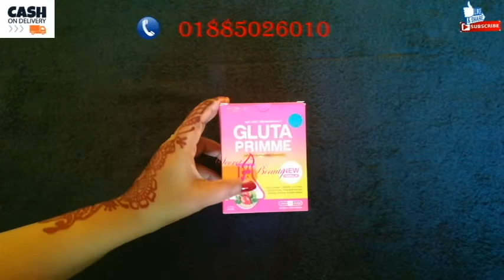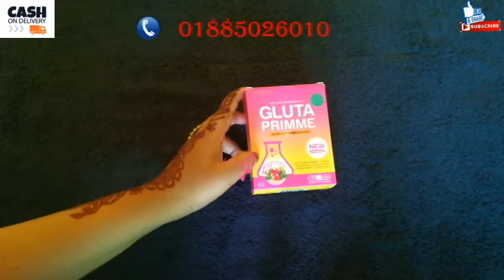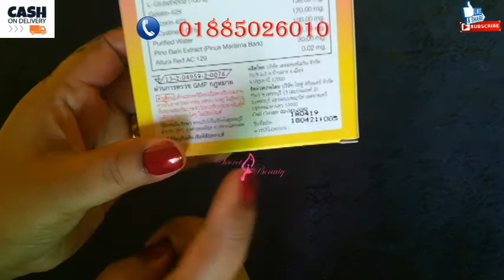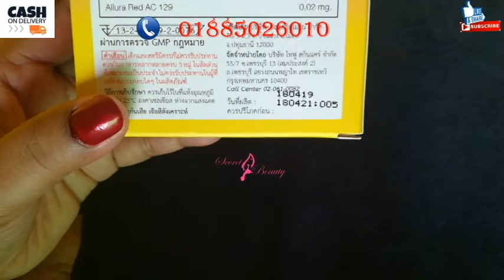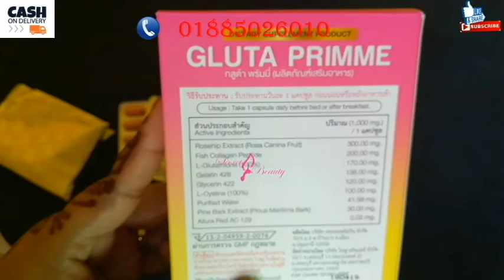Gluta Prime | ১০ গুন দ্রুত ফুলবডি ফর্সা করবে এই ক্যাপসুলটি | বিস্তারিত জানতে ভিডিও টি দেখেনিন